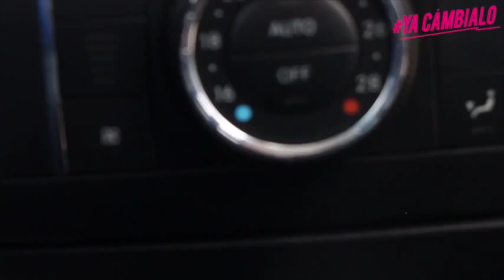Reporte Vial 20 10 15 15:00